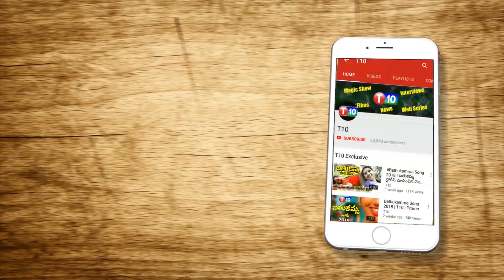ఎన్‌ఆర్‌సీ పై బిజెపికి షాక్...BJP Shock On NRC | Amit Shah | BJP Govt | T10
For Latest T10 Updates